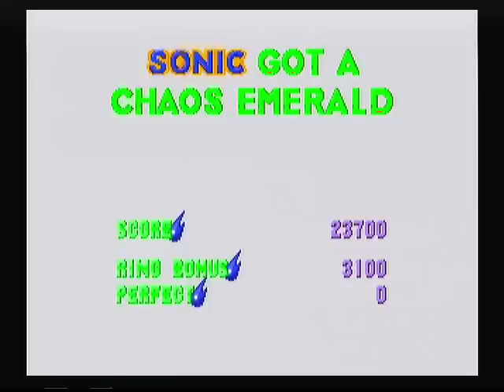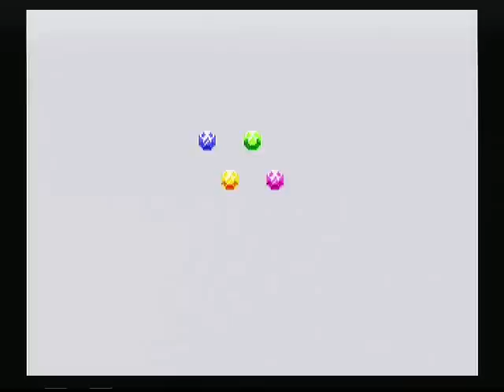[PPP] Sonic 3 & Knuckles Audio Corruption - Part 1 - Devil Island Zone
[Please expand the Video Description for Scene Selection and much More!]
This is not a ROM hack. No audio or video editing took place aside from cutting out unwanted pieces at the beginning and end of the original recording, adding titles where needed and adding the ParadoxPowerPlays intro.

-Story-
One day, CelestOrion and several friends decided to do an LP of Sonic 3 & Knuckles. The game was played on a Wii via the Sonic Mega Collection Gamecube disc. So, what went wrong you might ask?

Well, CelestOrion recorded the video and audio through video capture. Because of some configuration problems, only Celest had any game audio by way of the television he was playing the game on. Everyone in the Livestream had no audio and since Celest was not hearing any sound from the PC he was recording the playthrough on, nobody was aware that the CPU on Celest's computer was being overloaded during the entire playthrough!

The result? One of the background audio encoders failed in a spectacular way, causing the game sound to randomly speed up, slow down, pitch-bend dramatically and just completely freak out altogether!

We have dubbed this unique playthrough "SONIC3&K.EXE" and we hope you enjoy our first-time reactions to this horribly-broken music and sound!

CelestOrion, CosmicEternity, Dr. Mack Foxx, ShadowRemix, SSF1991, Recorderdude and Duskye commentate on this deranged playthrough.